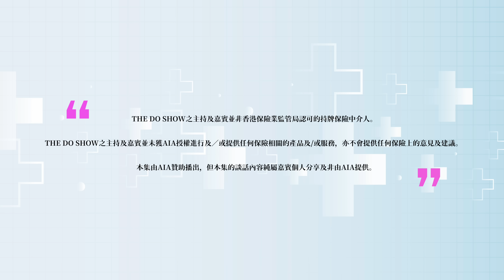Do You Know？ 健康篇｜金燕玲｜抗癌之路｜子宮頸癌｜乳癌｜AIA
《Do You Know？健康篇》今次請嚟 Elaine 金燕玲 同大家分享佢兩次嘅抗癌之路。

特別鳴謝：AIA 友邦保險

・THE DO SHOW之主持及嘉賓 並非香港保險業監管局認可的持牌保險中介人。
・THE DO SHOW之主持及嘉賓  並未獲AIA授權進行及/或提供任何保險相關的產品及/或服務，亦不會提供任何保險上的意見及建議。